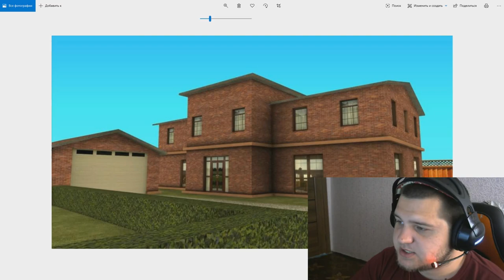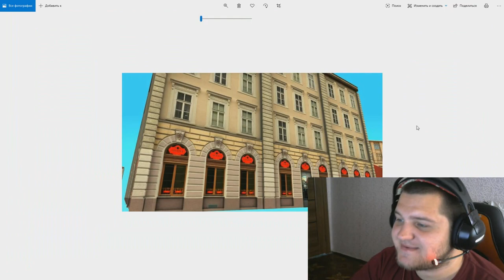CRMP RODINA RP - ГЛОБАЛЬНОЕ ОБНОВЛЕНИЕ УЖЕ ОЧЕНЬ РЯДОМ!